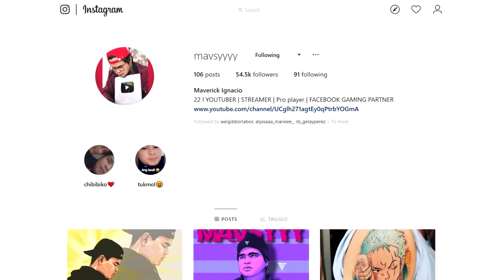TINURUAN KO SI RENEJAY NG MALUPITANG PICKUP LINES/ AETHER GUPIT